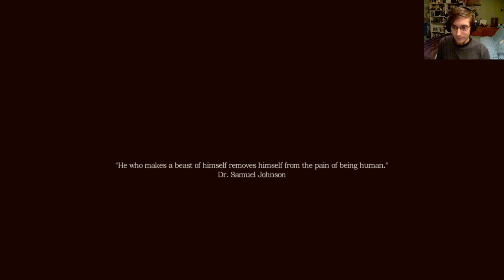RockLeeSmile Live! - Amnesia: A Machine for Pigs (Early Preview)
A quick run through the first half hour of the new Amnesia while I talk to the chat and deconstruct horror games (as I usually do).

Taken from a livestream I did on September 1st, 2013